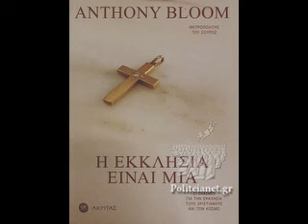Η ΕΚΚΛΗΣΙΑ ΕΙΝΑΙ ΜΙΑ!!!ΣΤΟΧΑΣΜΟΙ ΓΙΑ ΤΗΝ ΕΚΚΛΗΣΙΑ, ΤΟΥΣ ΧΡΙΣΤΙΑΝΟΥΣ ΚΑΙ ΤΟΝ ΚΟΣΜΟ BLOOM ANTHONY 2